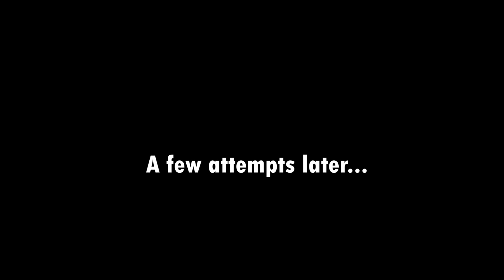Elden Ring "Pro" plays Sekiro, "What's Going On Here?" - #2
In this video i play through Sekiro for the first time...